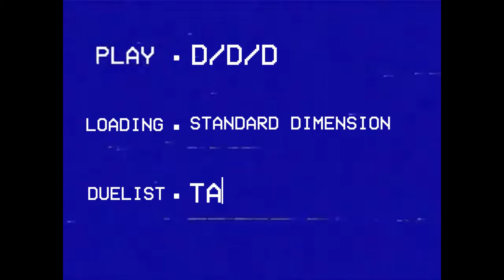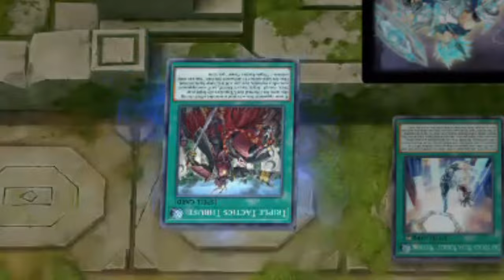Pure D/D/D: NO MAXX C RUN COMPLETE! [Yu-Gi-Oh! Master Duel]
Don't try this at home. M5 to 1 play!

Time Stamp:
00:00 Intro
00:10 Kashtira
02:43 Labyrinth
05:05 Tenpai
07:09 Voiceless Voice
10:05 Labyrinth II
11:45 Sky Striker
15:41 Mathmech
17:15 Tenpai II
20:45 Vanquish Soul
24:09 Decklist & Outro

Songs used in order:
MELTY BLOOD Actress Again: Kara No Kyoukai - Shiki Ryougi Theme
A Hat in Time - Rush Hour
Pokémon Omega Ruby & Alpha Sapphire - Zinnia Battle Music
Stardust Speedway Zone Act 1 - Tee LopesLaTale
Yu-Gi-Oh! Capsule Monster Coliseum : Crimson Valley Theme
Super Street Fighter IV - Theme of Ryu

Decklist:
3x D/D savant kepler
3x D/D savant Copernicus
3x D/D gryphon
3x D/D swirl slime
2x D/D orthros
1x D/D cerberus
1x D/D savant thomas
1x D/D/D oblivion King ragnarok
1x Go! - D/D/D Divine zero king rage
1x D/D lamia
1x D/D necro slime
2x PSY-Framegear Gamma
1x PSY-Frame Driver
3x ash blossom and joyous spring
3x infinite impermanence
2x Ghost Ogre & Snow Rabbit
3x dark contract with the gate
1x dark contract with the swamp king
1x dark contract with patent license
1x Dark Contract with the Eternal Darkness
1x D/D/D headhunt
3x nightmare throne
2x called by the grave
1x crossout designator

Extra deck:
3x D/D/D abyss king gilgamesh
2x D/D/D flame king genghis
1x D/D/D flame high king ghenghis
1x D/D/D Oracle king d'arc
2x D/D/D Deviser king deus machinex
1x D/D/D wave king caesar
1x D/D/D wave high king caesar
1x D/D/D marksmen king tell
1x D/D/D cursed king siegfried
1x D/D/D Super Doom King Purple Armageddon
1x D/D/D Super Doom King Bright Armageddon